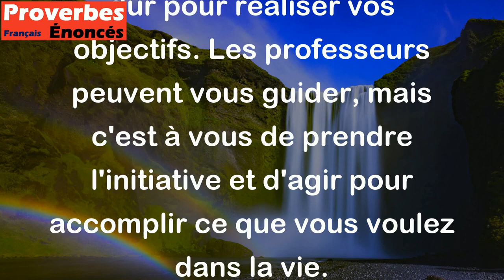Les professeurs ouvrent les portes mais vous devez entrer vous-même. - Proverbe Chinois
Ce proverbe chinois signifie que les enseignants peuvent vous donner les outils et les connaissances nécessaires pour réussir, mais c'est à vous de mettre en pratique ce que vous avez appris et de travailler dur pour réaliser vos objectifs. Les professeurs peuvent vous guider, mais c'est à vous de prendre l'initiative et d'agir pour accomplir ce que vous voulez dans la vie.